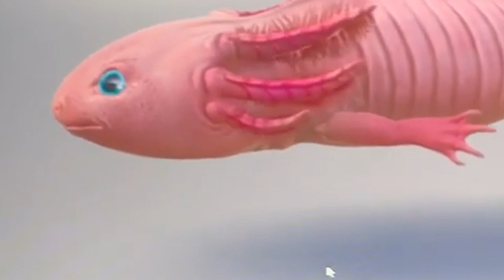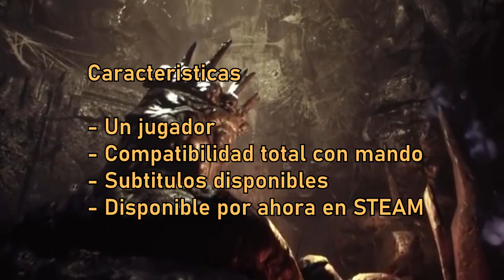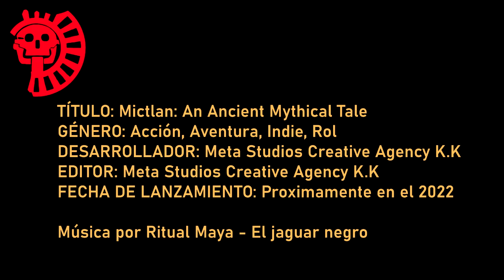Mictlan the game - fantrailer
- Este video es apto para mayores de 13 años -
Aclaramos que no nos pagaron para hacer este video, nos gusto el proyecto y queremos apoyarlo lo mejor posible

Mictlan the game
Apoya el proyecto en Kickstarter
Agrega el juego en tu wishlist de Steam

Entrevista completa en el canal Tlacaélel Videos Oficiales

Para ser embajador y promocionar el proyecto